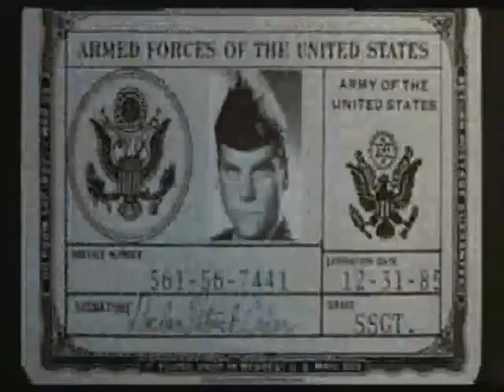Extreme Prejudice trailer (w/ unused Jerry Goldsmith music)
Ever since I found the trailer here, I wanted to put Goldsmith's pulse-pounding music back in. Sounds kick-ass, doesn't it?